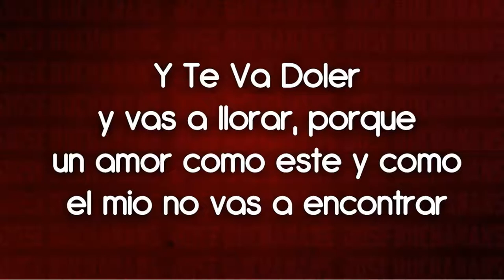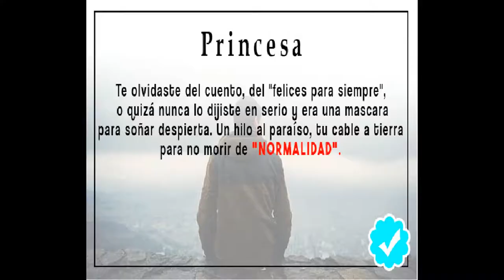Poema Decides no verme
Autor Jorge Humberto González Gallego = Poeta Un Marquetón
País COLOMBIA, oriundo de Marquetalia Caldas
Residente en Bogotá DC
Fecha de creación 20 septiembre 2.017
DEDICATORIA: A los amores vaciladores
DERECHOS DE AUTO RESERVADOS SEGÚN LEYES